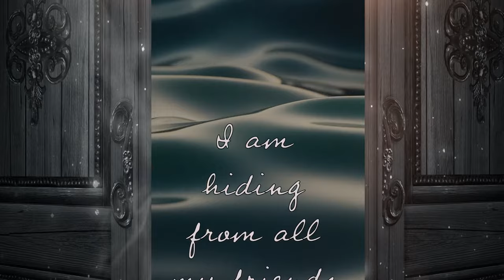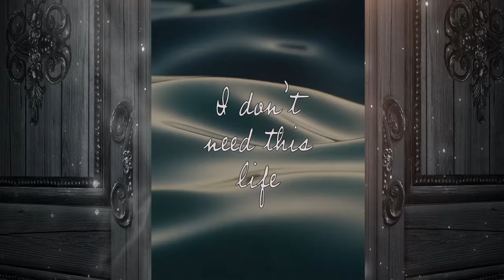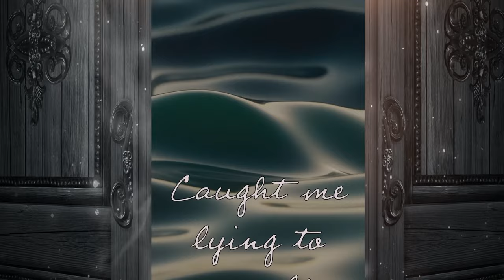SAM HUDSON - Secrets (Official Lyric Video)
Official lyric video by popular demand